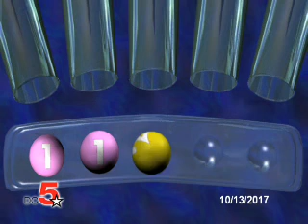evening drawing for 10/13/2017